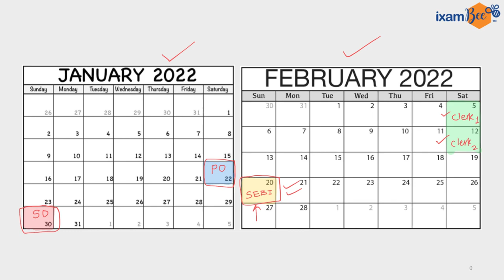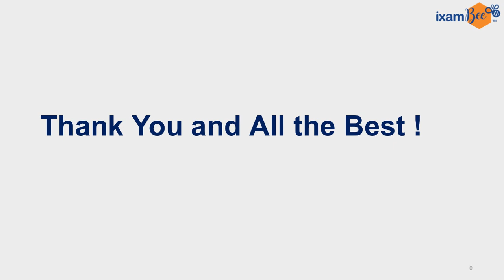IBPS PO SO Clerk Mains Exam Dates.